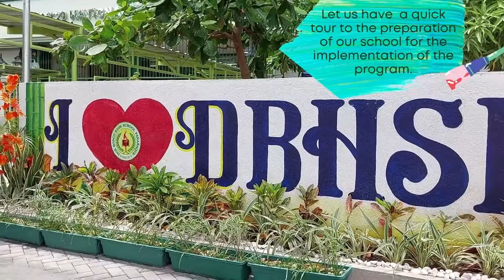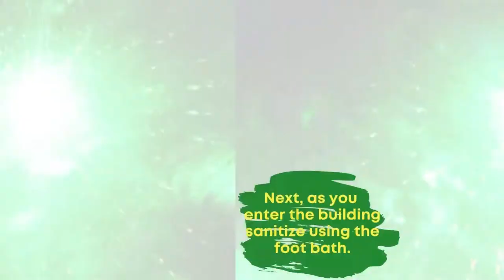Simulation for Face-to-Face Classes ( Don Bosco High School Parañaque)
This is a collaborative video of Don Bosco High School Parañaque as part of the school's preparation for the Limited Face to Face Class.

This video shows sample of school's preparation for the Limited Face to Face Class.